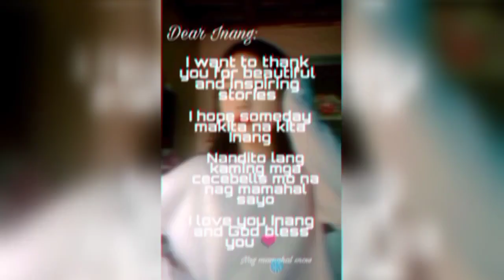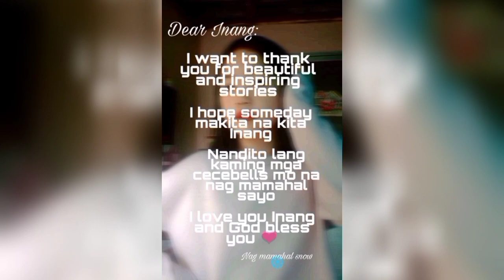CCBELLS | Cecelib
CCBells who loves & support Inang CC. Spread Love!